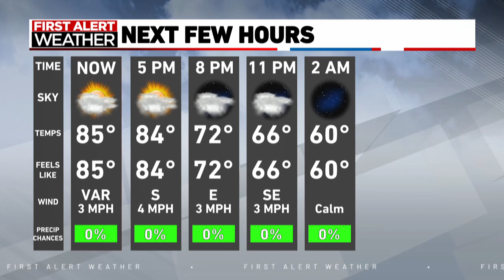First Alert QuickCast - 9-18-24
WIFR Meteorologist DJ Baker gives a First Alert Weather QuickCast available on our 23 News Now app through your Roku and Apple streaming devices.